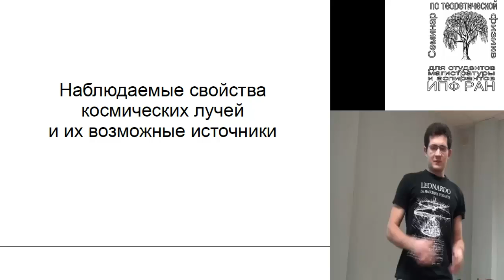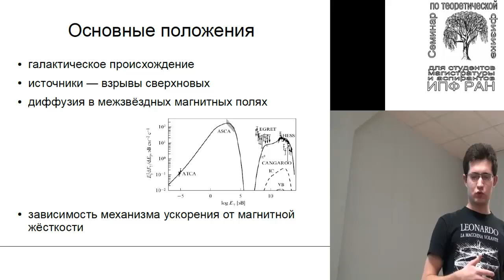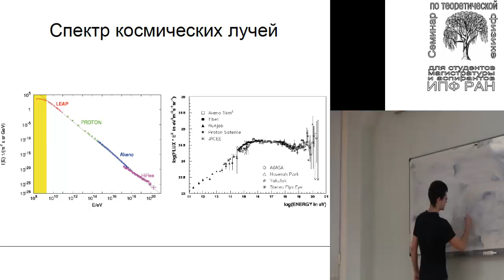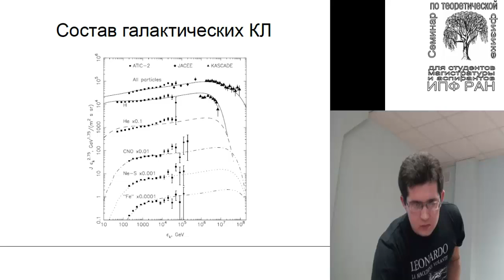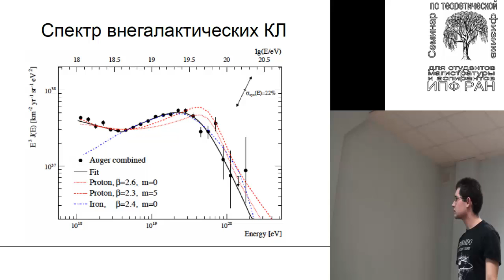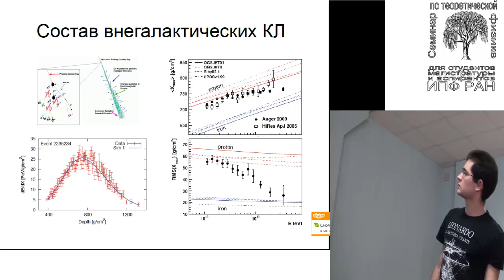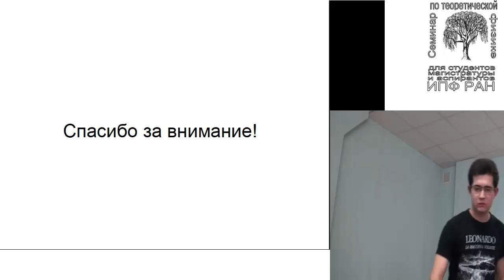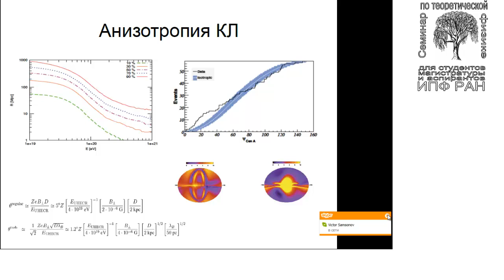Наблюдаемые свойства космических лучей и их возможные источники